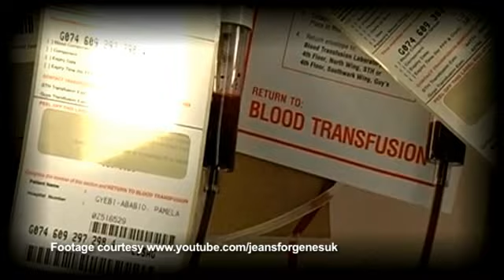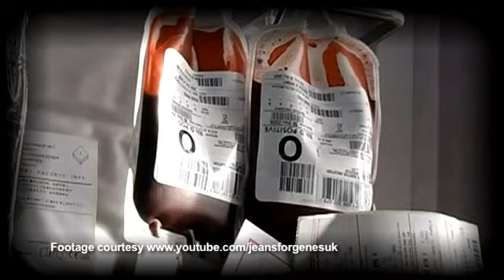7NEWS_SUN-0310-2010.flv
7NEWS coverage of Jeans for Genes & Micah Day